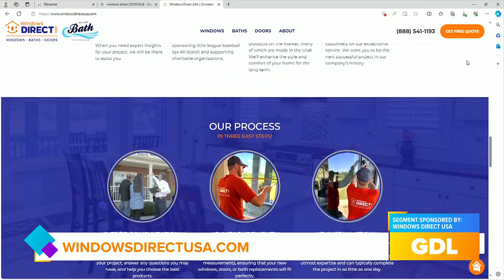Live Drawing for Free $10,000 Home Makeover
Submit for your chance to win a $10K Home Makeover with Windows Direct USA!